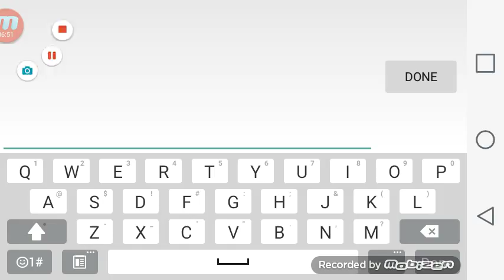I llok like a vip msp